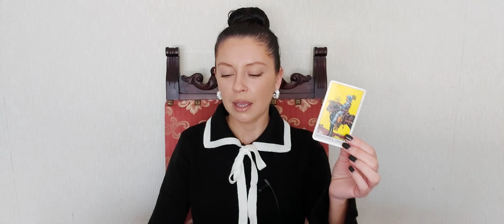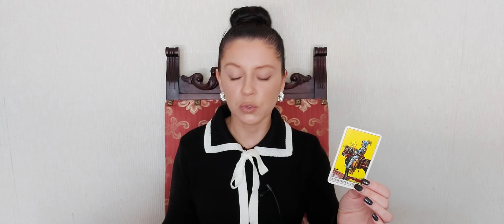TARO PROGNOZE - DECEMBRIS 2023 - ASTARTA